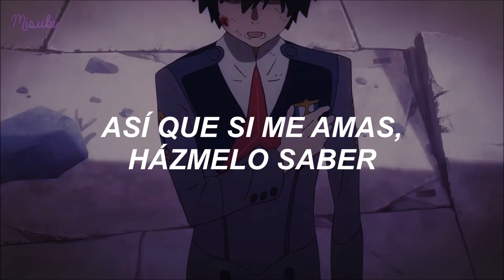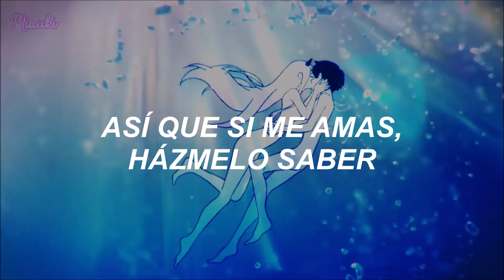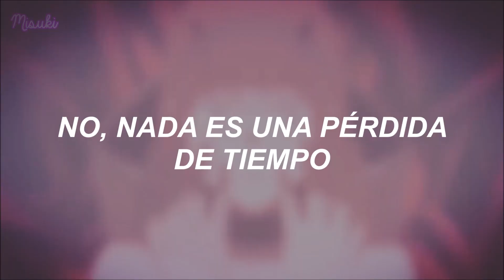Winona Oak ↬ Let me know「AMV」- (Sub. español)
♪ Artista/artist: Winona Oak.
♪ Anime: Darling in the franxx.
♪ AMV: Me pertenece.